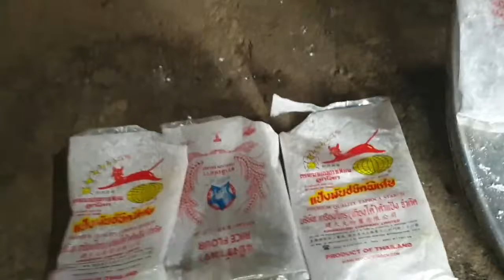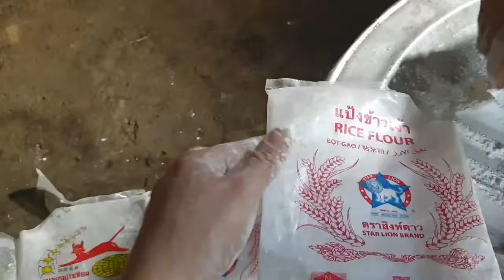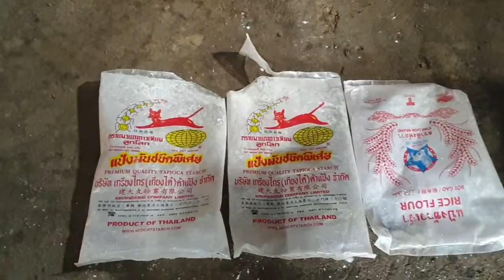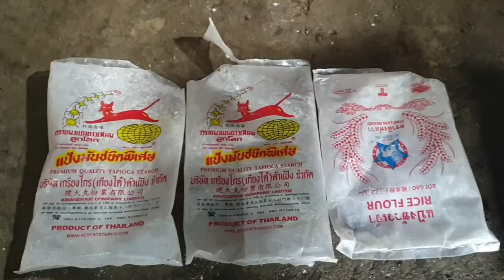Ua khaub piaj noj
Nrog txawb nqas thiab nawb mog ib tsim phoo ywg